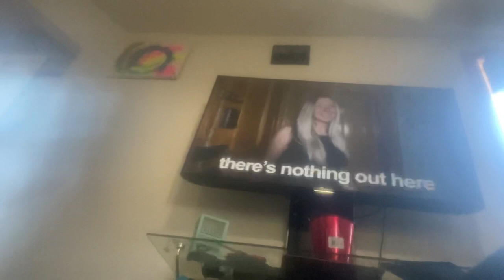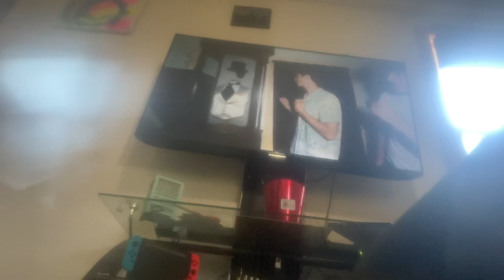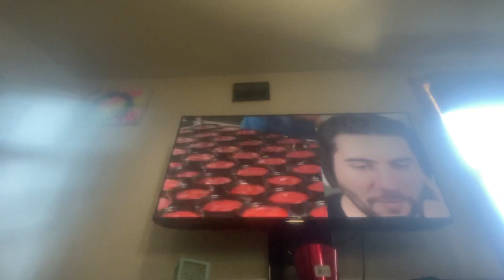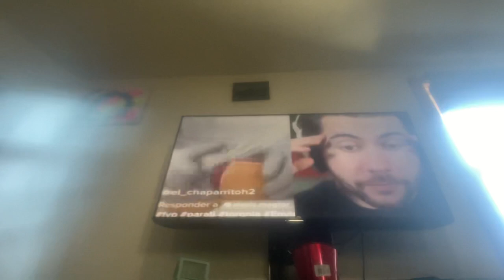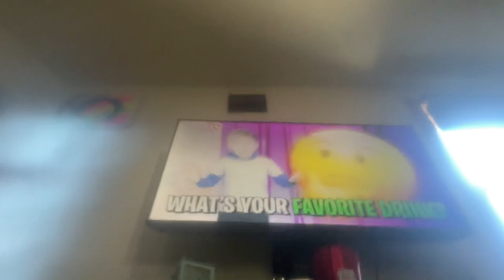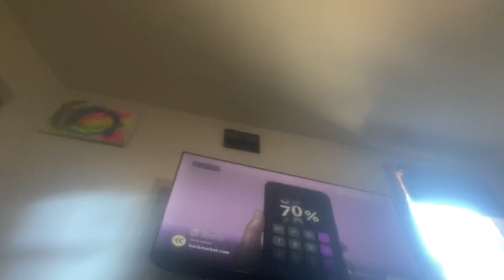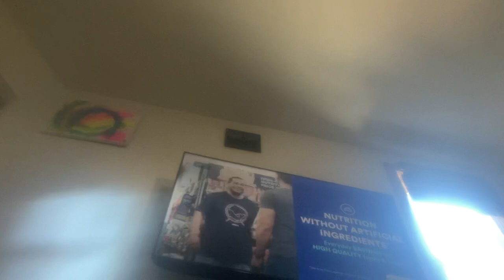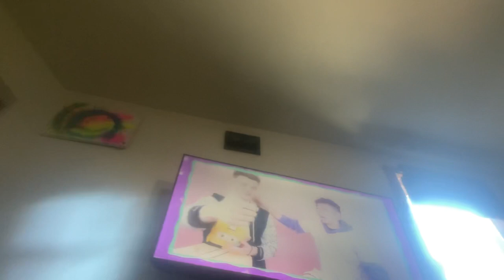Challenge whoever gets out the sleeping bag last wins ￼